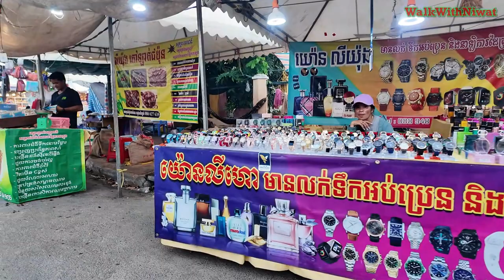Songkran Cambodia2024: Songkran SvayRieng City DAY1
Songkran Cambodia2024 , Songkran SvayRieng City DAY1, WalkWithNiwat